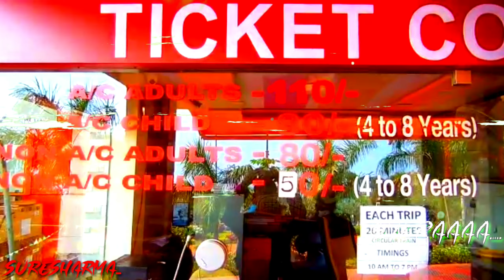orange movie back 2 back scenes Syera picnic....15th jan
@_@&#@&# just fun n enjoy@&#&#&#